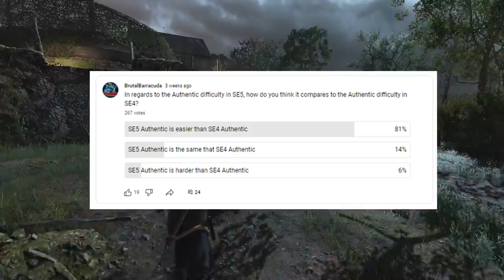The PROBLEM With Authentic Difficulty | Sniper Elite 6 MUST Do Better | Sniper Elite 5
In this video I take at look at the problem with Sniper Elite 5s Authentic difficulty being too easy and discuss ways Rebellion could should increase the difficulty in Sniper Elite 6.